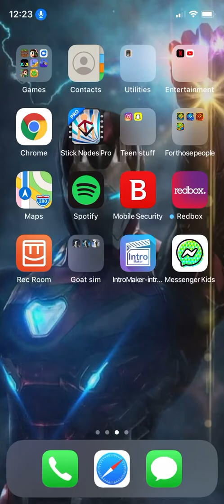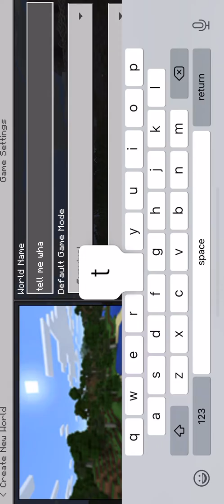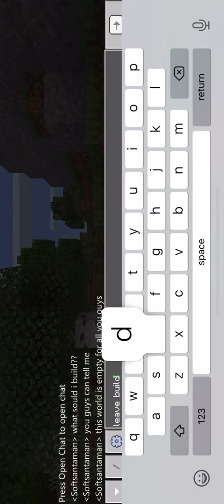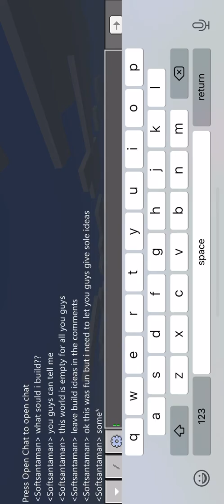For you to choose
This world is created so if you send a request in the comments I will build it in the world in my next video so watch the video get thinking and don’t forget to like and subscribe. Thanks everyone and redstoneminer out